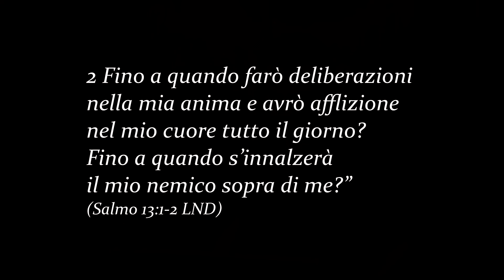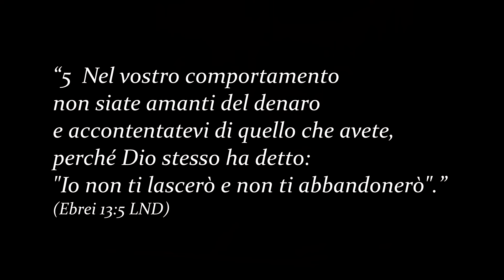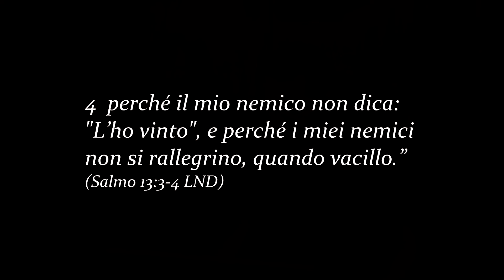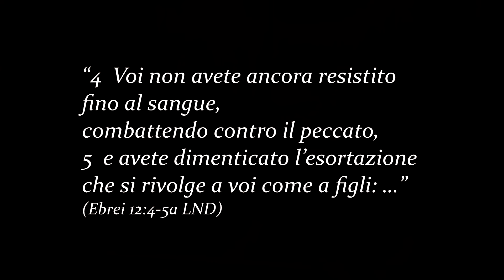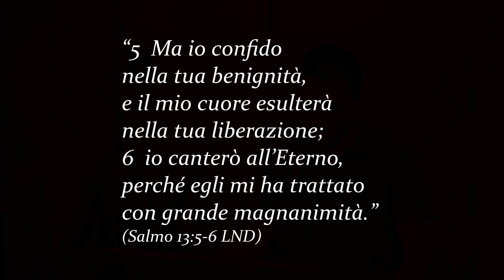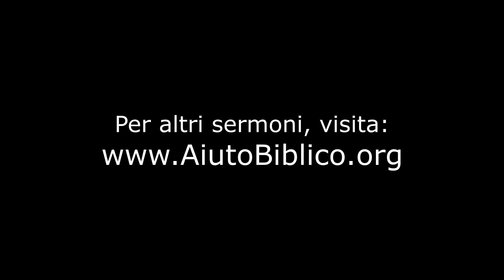Quando sembra che Dio non c'è? --- Salmo 13 --- Leonardo Bevilacqua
A volto, sembra che Dio non c'è. Sembra che non ci veda, che non abbia più cura di noi. SEMBRA così, ma, non è così. Cosa bisogna fare in questi momenti? Come si può trovare di nuovo la gioia e la pace?  Il Salmista Davide conosceva questi momenti, e in questo Salmo, ci insegna come fare quando sembra che Dio non ci sia.  Questo Salmo è un aiuto per ogni vero credente.

Per tanti altri insegnamenti dalla Parola di Dio, da Leonardo, e anche da Marco deFelice, visita il sito

serm 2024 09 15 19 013